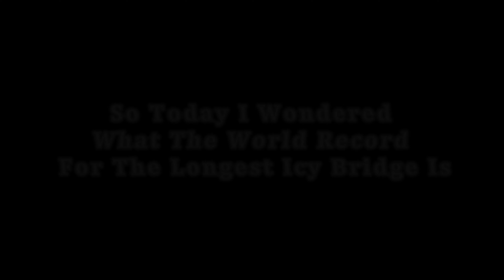Wr Icy Bridge?